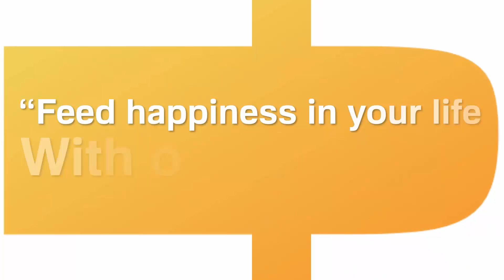Game Among Us | EP.8 "เกมและแม่" : มารีวิวเกมที่เกี่ยวกับ 'แม่' กัน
วันแม่ปีนี้คุณมีอะไรให้คุณแม่หรือยัง ถ้ายัง ลองเสนอเกมสนุก ๆ ที่เหมาะกับคุณแม่มั้ย? อีพีนี่เราจะรีวิวเกมที่มีธีมความคุณแม่ต่าง ๆ ทั้งความหมายแฝงและความหมายตรงตัว หรือจะลองเลือกไปเล่นเองก็เพลินรับวันหยุด

ติดตามรายการของเราได้ ทุกวันพุธเว้นพุธ 19.00 น.
ทาง Anchor.fm Spotify ช่องทางพอดแคสต์มากมาย
และ Youtube ช่อง Feedpod

ติดตามความเคลื่อนไหวของ "Feedpod" ได้ทาง